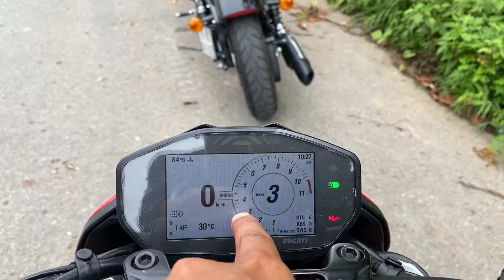VDH Lần Đầu Chạy Thử 3 Con PKL . Con Này Vác Đi Xuyên Việt Chắc Nhanh Lắm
Chào mn - đây là kênh YTB của Hoàn . Chia sẻ với mn những điều mà mình trải qua trong cuộc sống . Những video Hoàn làm sẽ có bài học hoặc mang lại tiếng cười cho mn khi xem .

Bản quyền trên mọi video thuộc quền sở hữu của Vũ Duy Hoàn . Không reup dưới mọi hình thức . Xin cảm ơn .